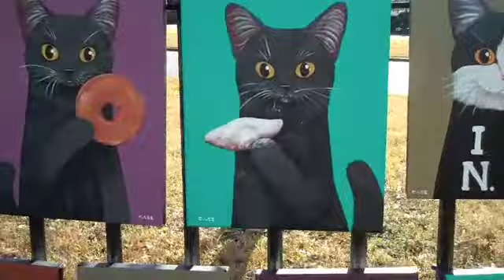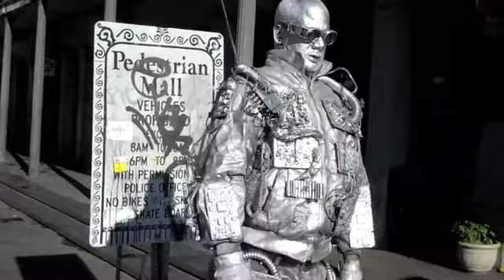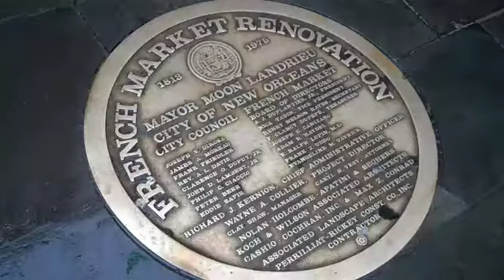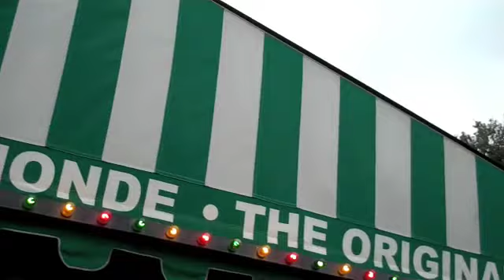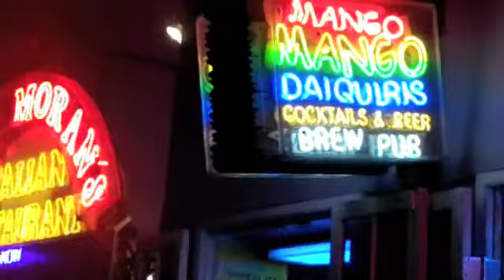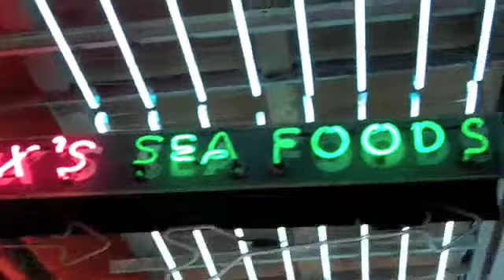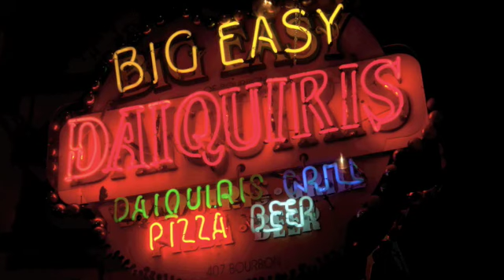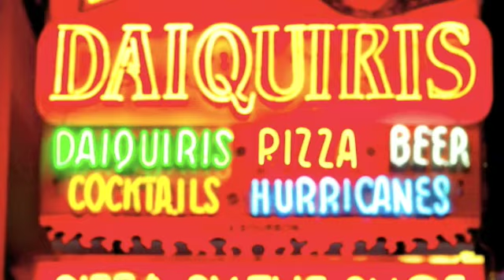Shawn in New Orleans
Shawn, Judy and I experience New Orleans.